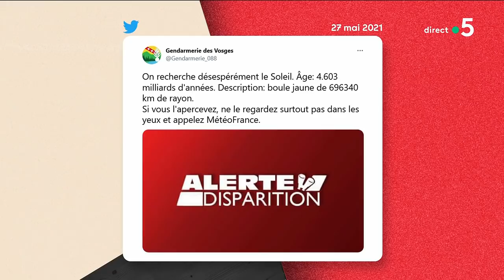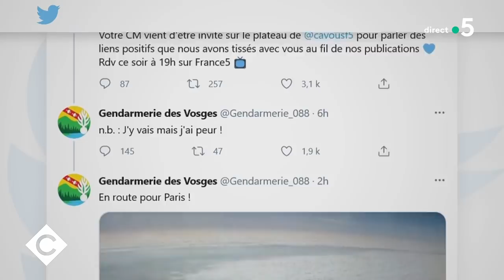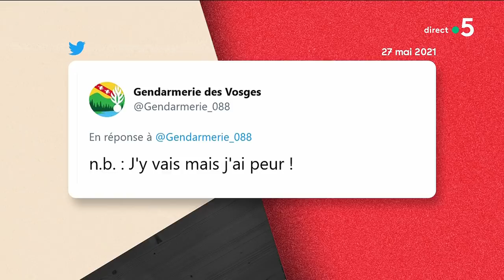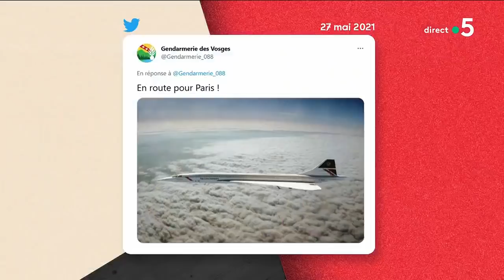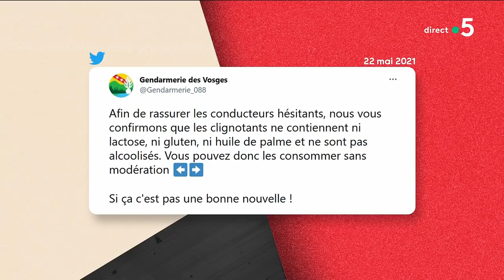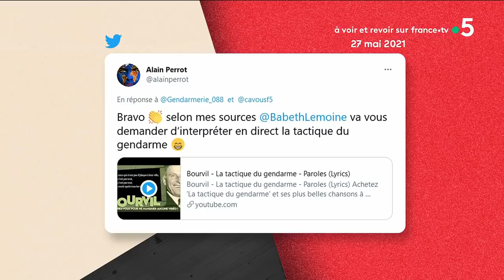Le 5 sur 5 ! - C à Vous - 27/05/2021